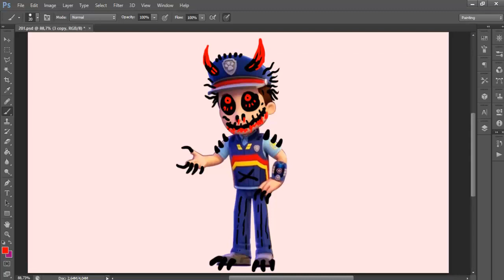Undo Ultimate Rescue Police Ryder x Horror Version Paw Patrol Tribute